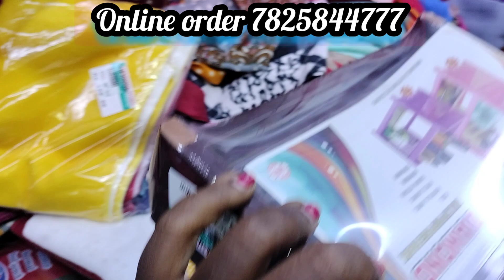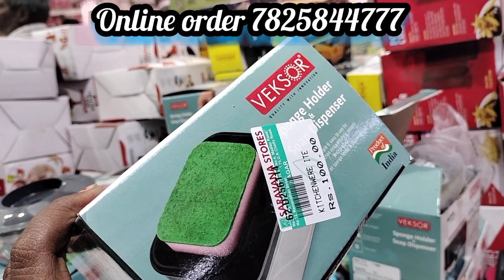எந்த பொருள் எடுத்தாலும் ரூ 100 மட்டுமே T.Nagar sarvana stores Ranganathan Street shopping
shop details
sarvana stores
Ranganathan Street